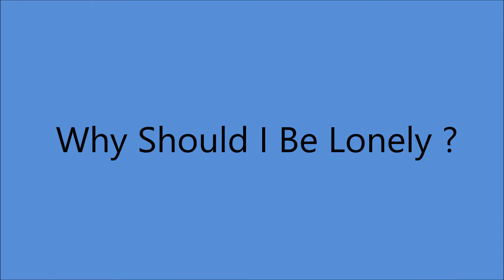Lefty Frizzell - Why Should I Be Lonely ? (1958).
(Written by  Estelle Lovell - Jimmie Rodgers)
1st. Recorded 1930 by Jimmie Rodgers

Issued on EP "The One And Only" Vol 11
                  LP "The One And Only Lefty Frizzell" (1959).

Recorded 20 February 1958 [13:00-18:00] Radio Recorders 7000 Santa Monica Blvd., Hollywood , CA –
Lefty Frizzell [gt/vcl solo], Kenneth Baker [gt], Neil Levang [gt],
Wayne Burdick [steel gt], John Kelleher [bass], Muddy Berry [drums],
Don West [piano], Bobby Bruce [leader/fiddle]...Producer: Don Law.

 1972   Nashville Songwriter's Hall of Fame
 1982  Country Music Hall of Fame

1999 Grammy Hall of Fame Award for "If You've Got The Money (I've Got The Time)
2019 "Long Black Veil" was Selected by Library of Congress for Preservation